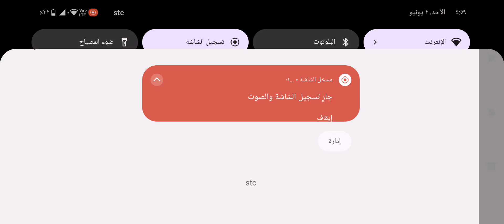Etiket tofask محاكي السيارات للاجهزة الضعيفة |اجمل تعديل سيارات شاهين Gaming news العاب 2024 جزء٢٨٣